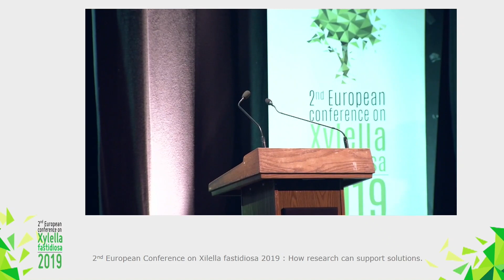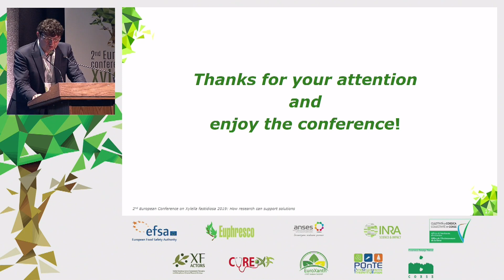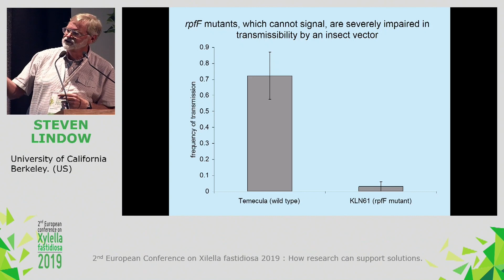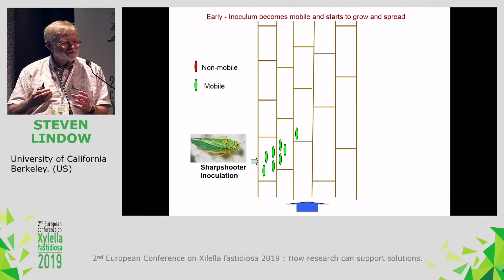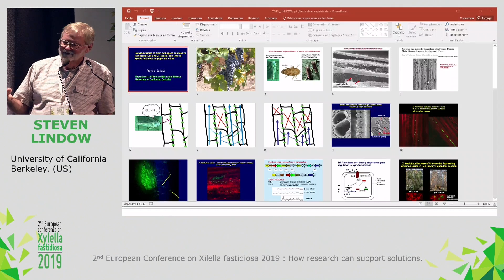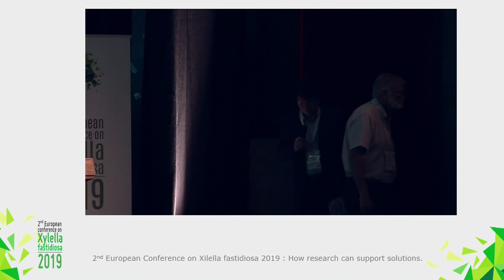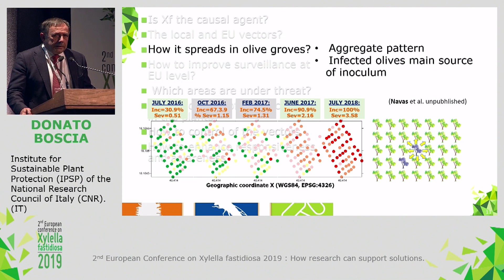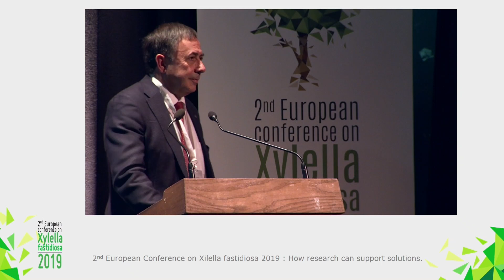(1 of 11) Opening session